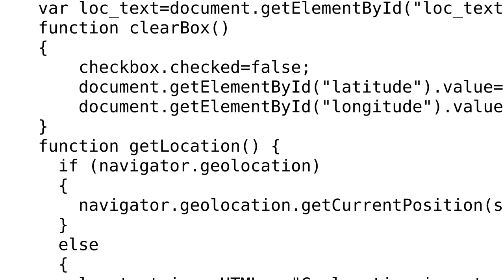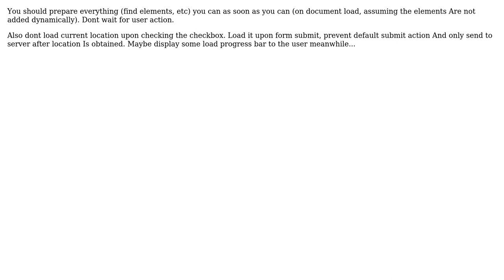Code Review: javascript-Location access in a web page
With thanks & praise to God, and with thanks to the many people who have made this project possible! You are responsible for your own actions.